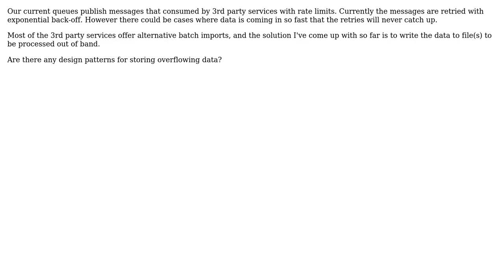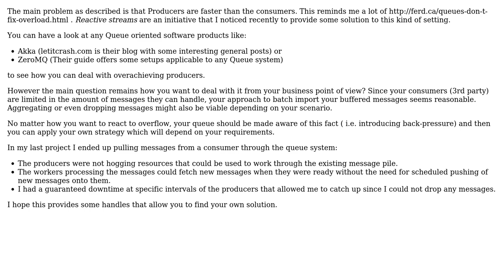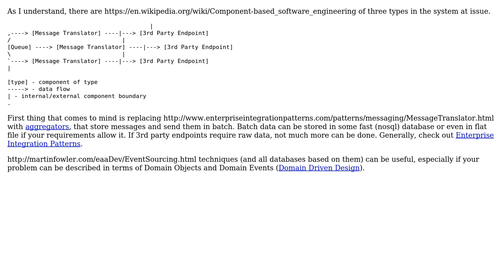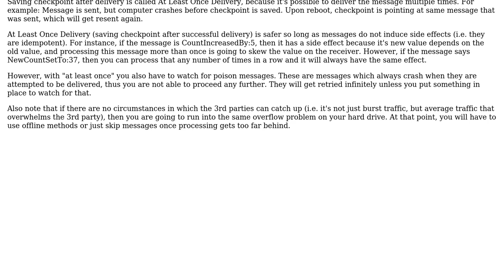Software Engineering: Design pattern for large amounts of overflowing data? (3 Solutions!!)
Software Engineering: Design pattern for large amounts of overflowing data?

With thanks & praise to God, and with thanks to the many people who have made this project possible! | Content (except music & images) licensed under CC BY-SA | Music | Images & others | With thanks to user real_paul user Maciej Chalapuk user kreek user Kasey Speakman user gnat and the Stack Exchange Network Trademarks are property of their respective owners. You are responsible for your own actions.